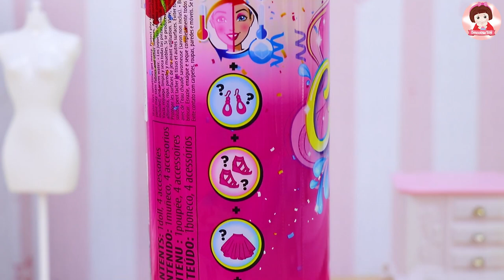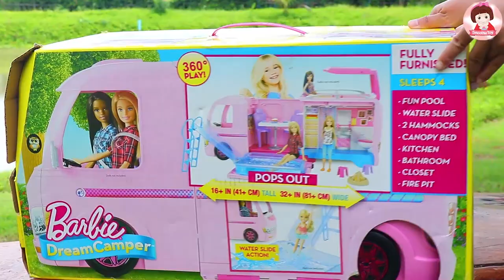รีวิวบาร์บี้สุ่ม บาร์บี้เซอร์ไพรส์ COLOR REVEAL Barbie Unboxing Review Smoothie Toy